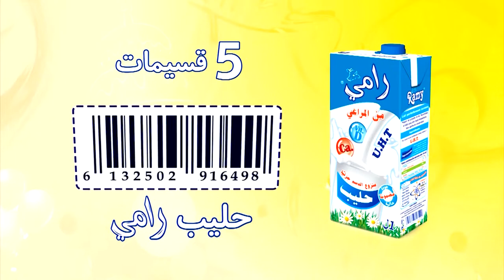Annonce "Maa Amou Yazid" du 06 juin مع عمو يزيد" " الاعلان الخاصة باليوم العالمي للبيئة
Bande Annonce "Maa Amou Yazid" du 06 juin spéciale Journée internationale de l’environnement مع عمو يزيد" " الاعلان عن الحلقة الخاصة باليوم العالمي للبيئة